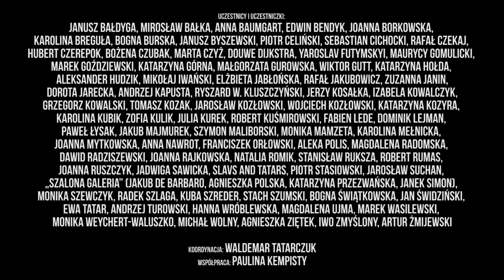DE - MO - KRA - CJA | Anna Baumgart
Galeria Labirynt
DE - MO - KRA - CJA
Anna Baumgart